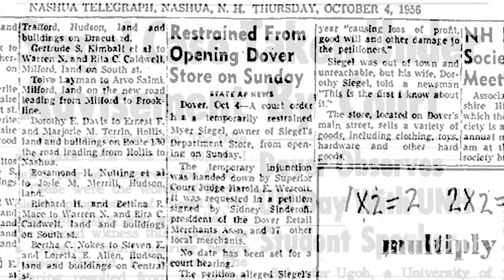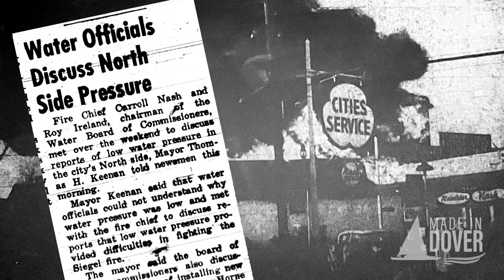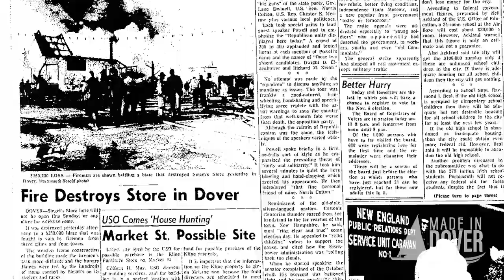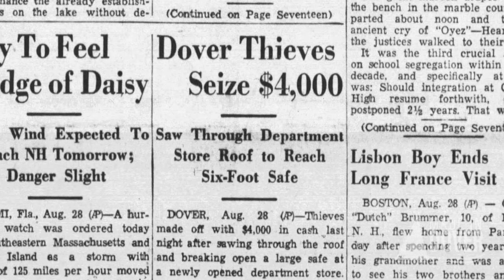This Day in Dover History: The Fire that Destroyed Siegel's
On October 25, 1956, one of Dover's largest retailers went up in flames. Siegel's Department Store was in the midst of a legal fight to stay open on Sundays when the building caught fire and was destroyed. It would be rebuilt and was a staple of Dover's north end until 1984, when it closed. In This Day in Dover History, we look back at the fire that razed Siegel's. This story was also included in the City of Dover's weekly podcast, Dover Download, this week. For more on the Dover Download podcast,